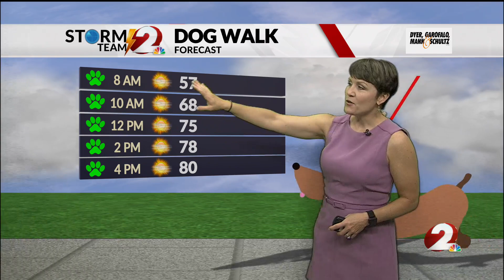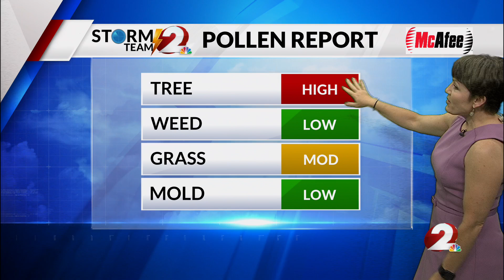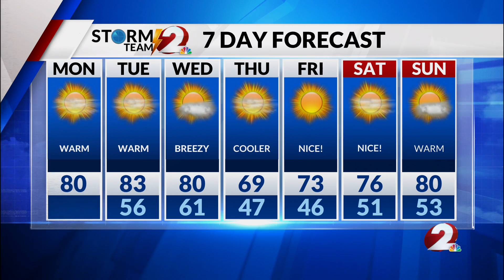AM Forecast 5-22-23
Lots of sun and continued dry...